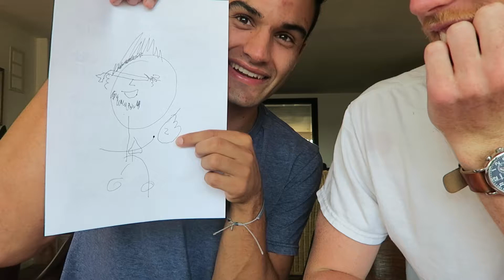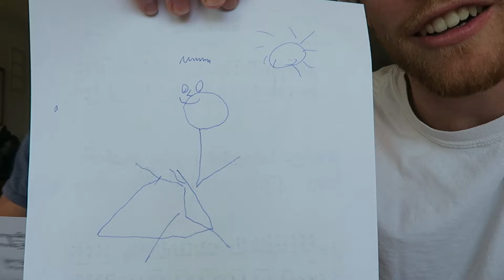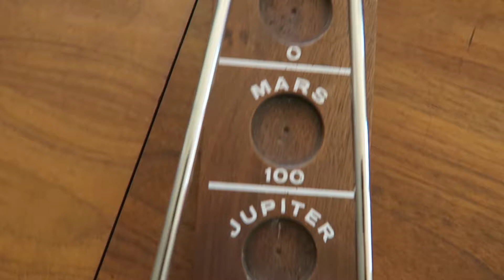Andrew Heim vs Michael Murray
Andrew Vs Michael Murray. In a showdown of the century they compete in a coin toss, rock paper scissors, blindfold drawing, chubby bunny, the space ship game, taste test, and bullshit!